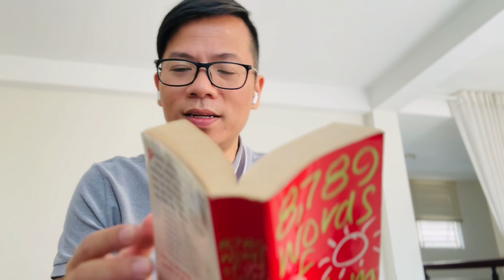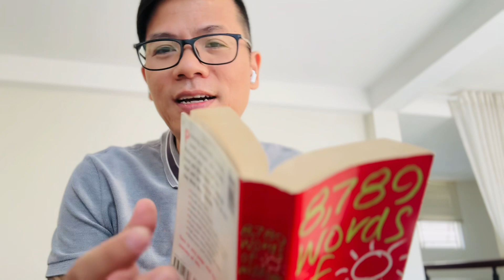Rõ tường tận & thông điệp hôm nay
Khi bạn không có đủ thông tin, không kiểm chứng những gì bạn nghe hay đọc để xem độ tin cậy của nó như thế nào thì tốt nhất là ĐỪNG NÓI GÌ. Hãy nghe về thông điệp hôm nay chúng ta nhận được là gì nhé.